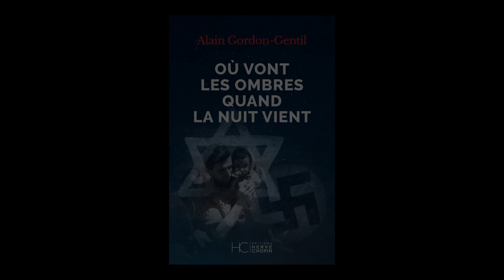Alain Gordon-Gentil - Où vont les ombres quand la nuit vient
Alain Gordon-Gentil vous présente son ouvrage "Où vont les ombres quand la nuit vient" aux éditions Hervé Chopin éditions.